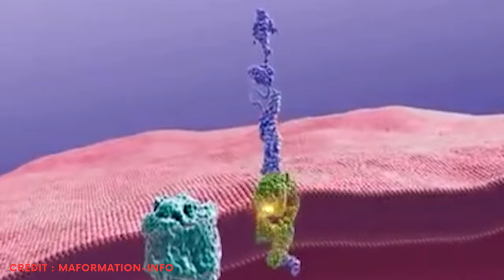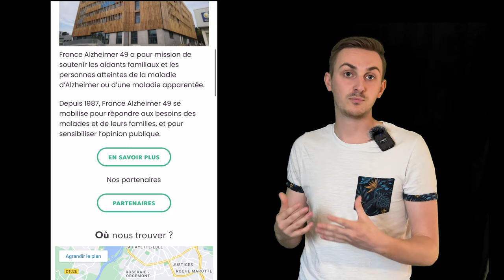Alzheimer , la pire maladie !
Aujourd’hui nous sommes le 21 septembre et c’est la journée mondiale de la maladie d’Alzheimer. J'espère juste que personne ne l'oubliera !
Découverte en 1907 par le psychiatre allemand Alois Alzheimer, oui comme beaucoup de maladie son nom vient de la personne qui l’a découverte ! La maladie d’Alzheimer est une maladie neurodégénérative qui affecte principalement la mémoire et neurodégénérative,  ça veut dire une maladie qui progressivement touche le système nerveux.

Actuellement, il n’existe aucun traitement pour la soigner, pour l’instant et on espère un changement. Et une statistique effrayante,  chaque année, c’est 250 000 nouveaux cas qui sont diagnostiqués en France, c’est-à-dire l’équivalent des habitants de la ville de Bordeaux.

La maladie est causée par une lente dégénérescence des neurones due à la modification de deux molécules : le peptide bêta amyloïde qui s’accumule anormalement en formant des plaques qui sont toxiques pour les cellules nerveuses et la protéine tau qui provoque successivement la désorganisation des neurones, une accumulation de filaments à l’intérieur de ces derniers, puis la mort des cellules nerveuses.

Les facteurs :  l’âge, la génétique et l’environnement.

A l’occasion de la journée mondiale de la maladie d’Alzheimer, de nombreuses associations mènent des actions, notamment sportives, pour sensibiliser à cette maladie, mais aussi pour soutenir les familles, les malades et leurs aidants.

▬▬▬▬ Sommaire 🎬 ▬▬▬▬

00:00 Alzheimer, c'est quoi ?
02:20 Les causes
03:53 Comment l'éviter ?
04:02 Le 21 septembre
05:26 Outro

 ▬▬▬▬▬ QUI SOMMES-NOUS ? ▬▬▬▬▬

ScienctHistorique est un trio Maitressetutappellesqui, Tom et Maxime. Sur cette chaîne, nous parlons de science et d’expérience ! Nous allons vulgariser tout un tas d'expériences avec une bonne dose d’humour mais nous allons aussi aborder l’histoire de la science.
 Nous espérons que nos facecams scientifiques vont guider votre curiosité et étancher votre soif de savoir. Expériences, découvertes et explications sont au programme chaque samedi à 9h !

Vous avez une idée de vidéo qui vous démange et que vous voulez me partager ? Laissez-nous un commentaire en dessous d’une vidéo ou via notre mail de contact !

N’oubliez pas de liker, commenter et activer la cloche si notre contenu vous intéresse !